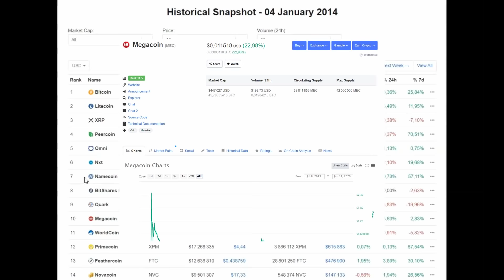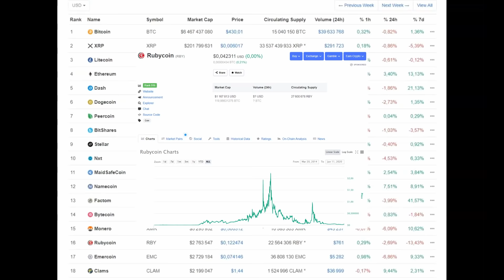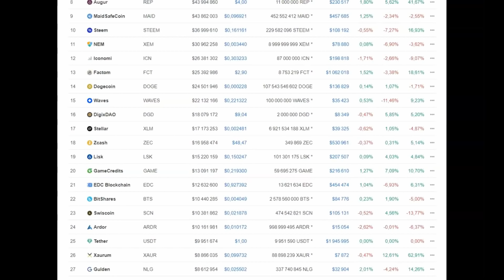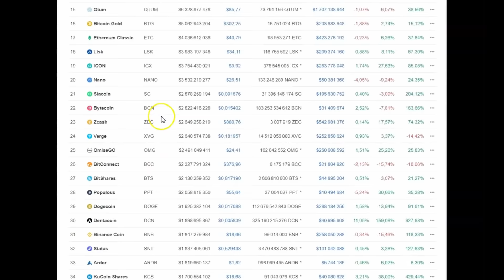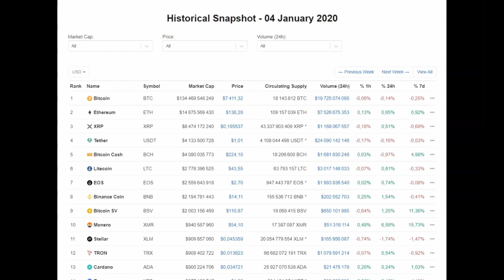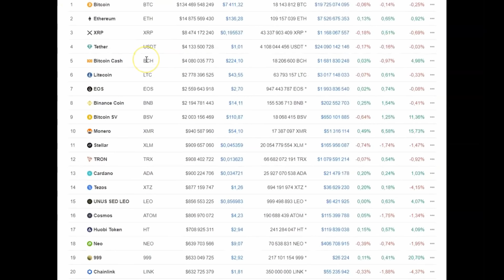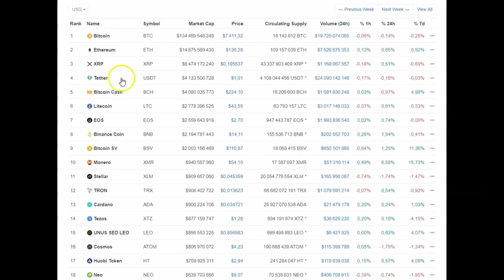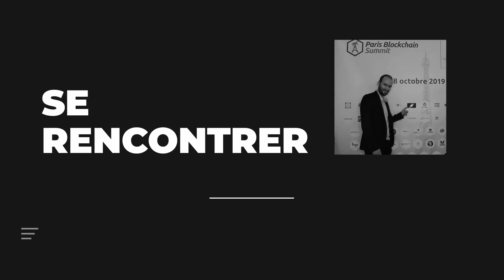BITCOIN : LE TOP 10 CRYPTO VA DISPARAÎTRE POUR UN AUTRE !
Si nous regardons le top 10 des cryptos du mois de janvier de chaque année depuis 2013, nous remarquons directement qu’il y a extrêmement peu de projets qui durent dans le temps. Cela nous amène une question : quelles sont les crypto-monnaies actuellement en vogue qui seront encore là dans cinq ans ? À travers cette vidéo, je vous aide à prendre un peu de recul pour que vous évitiez de trop regarder où les projecteurs sont braqués et pour que vous compreniez aussi que plus de 80 % de tout cela est éphémère.

▬▬▬▬▬▬▬ Fais sauter le compteur ▬▬▬▬▬▬

♣ 1 vidéo par semaine au minimum et toujours des exclusivités !

Mes vidéos ne sont jamais des incitations à l'investissement, je ne suis pas un conseiller financier.
Je vous fais part de mes avis et de ma vision sur le marché ce qui ne constitue pas une information, mais un simple point de vue personnel.
Aucun propos, échange ou publication ne peut représenter des informations ou conseils visant à l'achat ou la vente de produits financiers.
Toute personne visionnant mes vidéos ou lisant les commentaires est seule responsable de ses choix et actions qui engagent donc directement toutes pertes ou profits pouvant en résulter que cela soit directement ou indirectement.